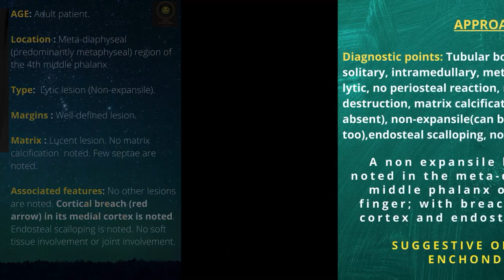Short case - Classic by Dr Suhas CM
Classic bone lesion